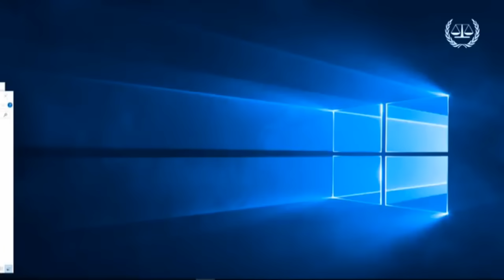PROCES GBAGBO , BLE , DISCOURS DE CHARLES BLE GOUDE ET FIN DE LA SEANCE 02-02-16 (CPI)